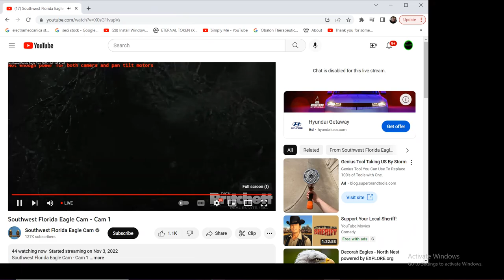SWFL Bald Eagles 11/11/2022 05:40